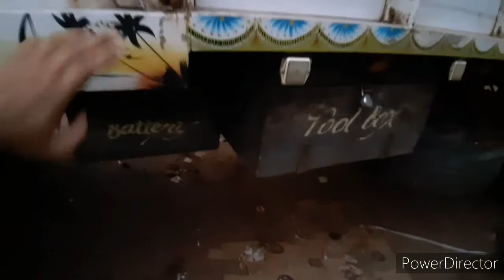Interview of Truck Driver | Truck Driver's Salary | Life of Truck Driver | Ashok Leyland 1616 |Goa